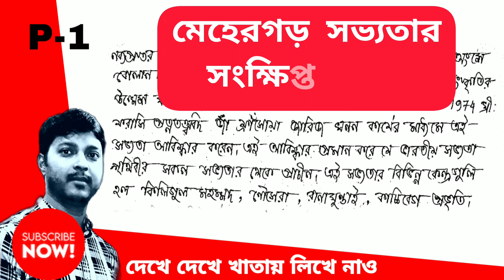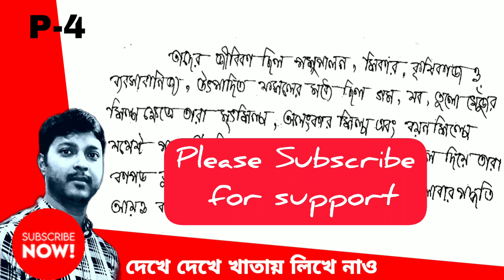মেহেরগড় সংস্কৃতির বৈশিষ্ট্য // Mehrgarh Civilization // Marks-5 // Calcutta University // 1st year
এই পেপার এর অন্যান্য বিষয়
suggestions Marks-10// Short Questions answers etc

mehrgarh civilization

mehrgarh is situated at

mehrgarh civilization pdf

mehrgarh pronunciation

mehrgarh sabhyata

mehrgarh is in present day

mehrgarh sabhyata in bengali

mehrgarh meaning in hindi

mehrgarh discovered by

মেহেরগড় সংস্কৃতি
মেহেরগড় সভ্যতা